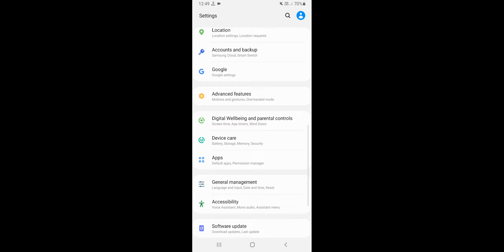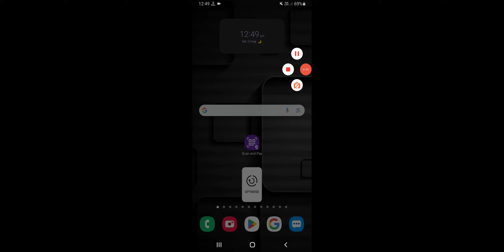Samsung F54 & M34 How To Enable Fast Charging